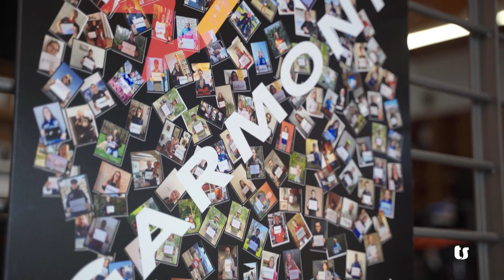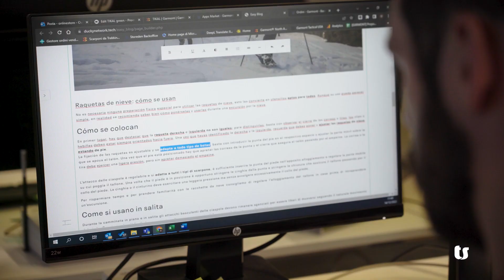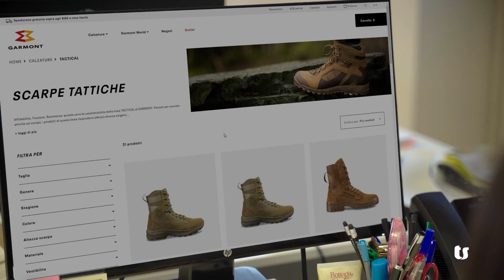Perché Garmont ha scelto TeamSystem per gestire il suo eCommerce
Grazie alla soluzione per l’eCommerce di TeamSystem Garmont può offrire un’esperienza di vendita iper-personalizzata in modo facile e veloce.

Garmont produce calzature tecniche da montagna e per l’esercito - in particolare quello americano - dal 1964. Da circa 3 anni, per ampliare le proprie attività commerciali hanno aperto il proprio eCommerce.
Grazie a TeamSystem, oltre ad essere sempre al passo con quello che si aspetta il cliente, Garmont può operare in autonomia sul proprio negozio online, apportando internamente tutti i tipi di modifiche e personalizzazioni senza dover necessariamente richiedere l’intervento di un tecnico esperto.
Inoltre, il software di TeamSystem si integra con diversi tool esterni che aiutano l’esperienza del cliente, come le sezioni Q&A o i form dove poter fare domande dirette; dando la possibilità di raccogliere in modo semplice e veloce importanti feedback diretti da parte dei clienti.
Il prossimo passo, a fianco di TeamSystem, l’espansione delle vendite online nei mercati esteri.